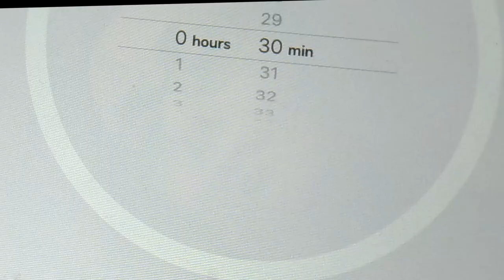Daily painting exercises. How to paint an acorn with acrylic paint. Warm up painting exercises.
For my daily painting exercises today I will show you how to paint an acorn in acrylic paint. I try to do four warm up paintings of the same subject over the week that will help me with my studio painting that I am currently working on.This helps to improve my art and inspires me to paint more.

Here are the paint colours I used.  If I can't find the exact match for the link I will put in the best match I can find.
Burnt Sienna
Yellow Ochre
Transparent red oxide
Cadmium yellow medium
French ultramarine blue
Raw Umber
Titanium white
Burnt Umber
Dioazine Purple

Brushes I Used:
flat no. 10
Cotman Winsor and Newton 222 round no. 1
Cotman Winsor and Newton 111 round no. 00
Round no. 4

Copyright Information
Videos produced by Laura Wilson (Gold Star Work) are intended for private use only. Artwork is the property of Laura Wilson and is not intended for commercial use. No part of this video may be reproduced or distributed without written permission from Laura Wilson. The Tutorial and painting presented may not be duplicated to be used for classes or commercial sale without written permission from Laura Wilson.
This artwork is under copyright and is intended for the viewer’s personal enjoyment. If your paintings of my original design are offered for sale in a retail setting of any kind please attribute Laura Wilson, Goldstarwork.com
Did you sell a painting of my original design via private sale? Congratulations! Please create no prints or mechanical reproductions of your painting of my original designs.
Happy Painting.